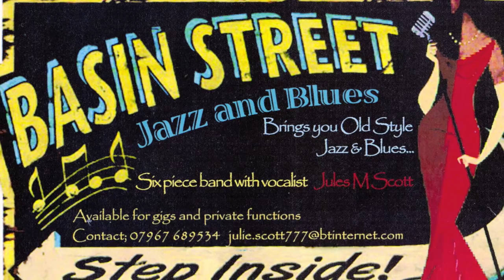Black Coffee - after Nina, Peggy, Ella and Billie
Basin Street do their own cover of the classic that was performed by so many of the greats of yesteryear.